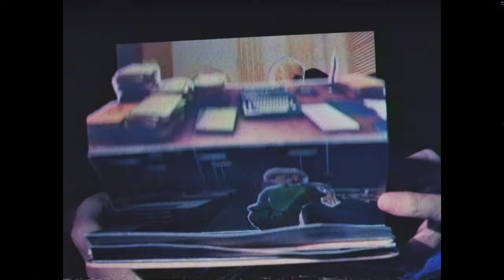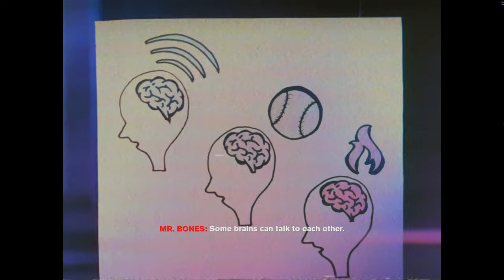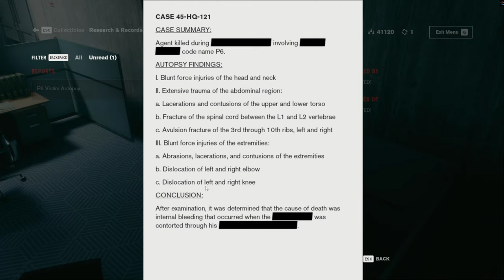Control - The Face of The Enemy (Part 2)